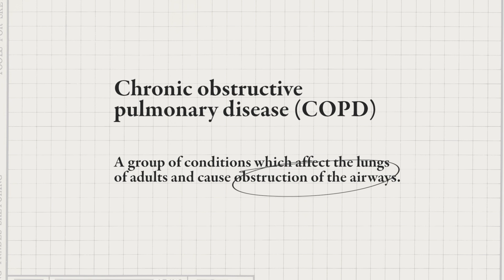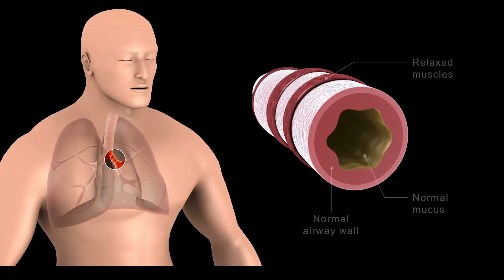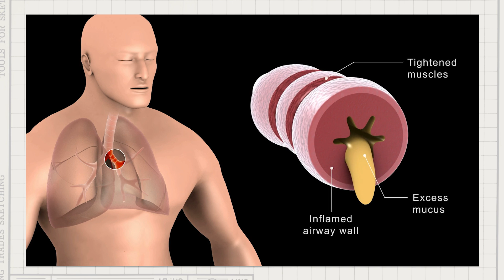WHO's Science in 5 - Is pollution causing your COPD? - 21 November 2024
Episode #129 / November 21, 2024 / Chronic Obstructive Pulmonary Disease (COPD)
If you are experiencing breathlessness and fatigue and are exposed to polluted air you could have Chronic Obstructive Pulmonary Disease (COPD). Dr Sarah Rylance explains the symptoms, treatment and prevention of COPD. Find out if you are more susceptible to COPD in Science in 5.